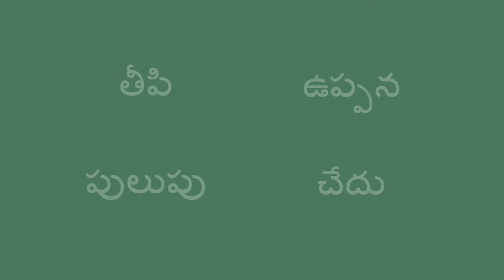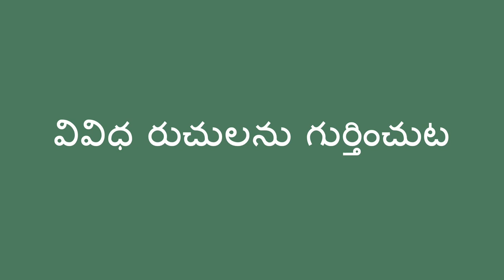వివిధ రుచులను గుర్తించుట - Trying Different Tastes (Telugu)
పిల్లలు రుచి అనే భావము  నేర్చుకొనుటకు  మీరు వారిని వివిధ రకములయిన ఆహార పదార్ధములను ప్రయత్నించి అవి ఏ విధముగా ఉన్నాయో వివరించమని అడిగి సహాయపడవచ్చును.

Telugu translation by Devi Gandikota and narration by Kavitha Madanambedu.

You can help a child learn about the sense of taste by asking them to try different foods and describe how the foods taste.